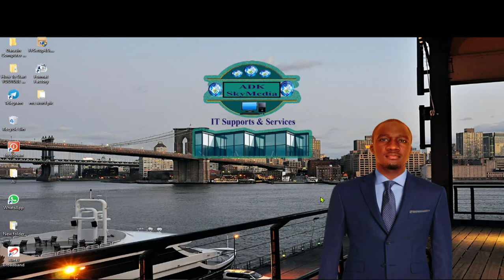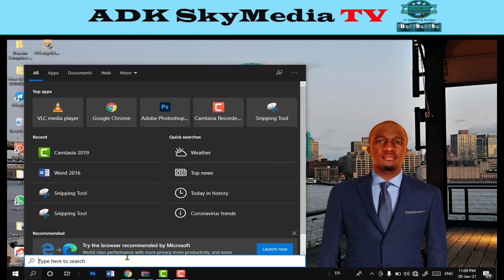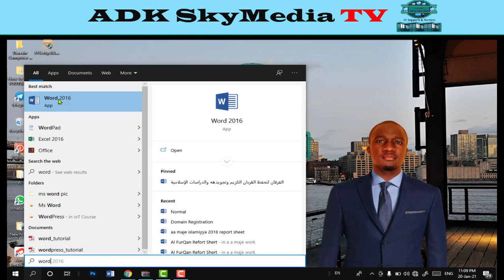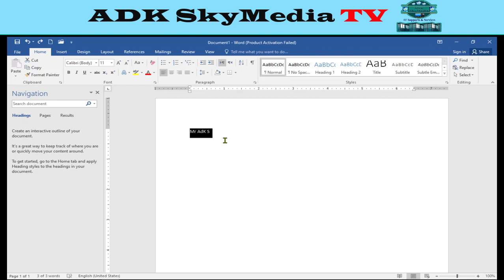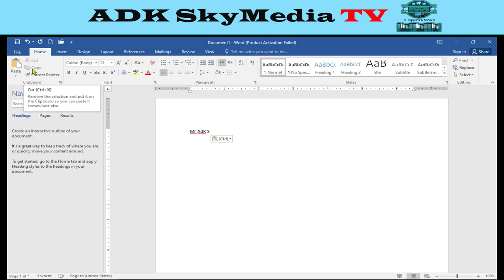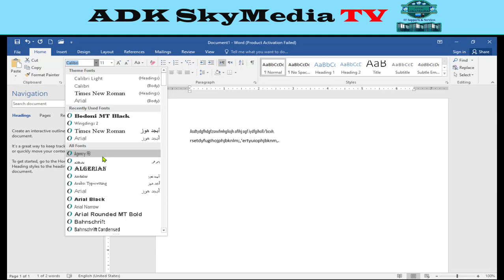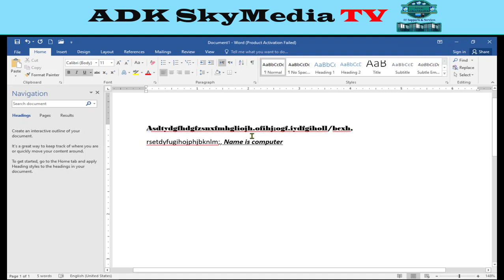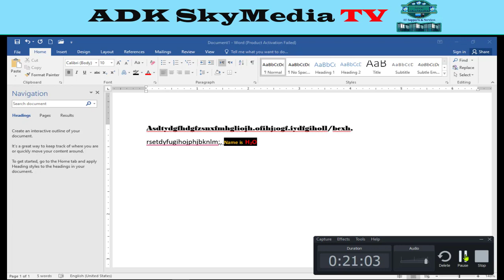Darasin Microsoft Word Na1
Koyan MicrMicrosoft Word Nada Mutukar Muhimmanci Musamman Ga Masu so Sukoyi Computer, Lalle Wadannan Darusa Zasu Mutukar Taimaka maka Acikin Ilimin Computer Da kake/kike Son Koya, Domin Sune Abinda Yakamta Mai Koyo Yafara Koya, Dan Haka Wannar Channel Ta ADK SkySkyMedia TA dauki Nauyin Kawomuku Wannan Shiri, Da Yaren Hausa Domin Al'umma Su Amfana Musamman Masu So koyan Computer Dama Yadda Ake Samun KUdi Ta Hanyar Internet.